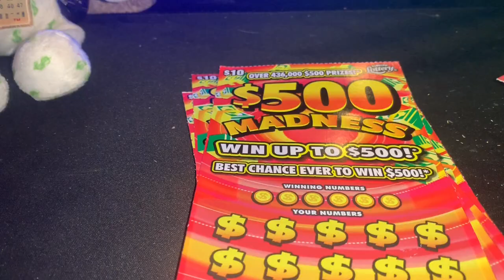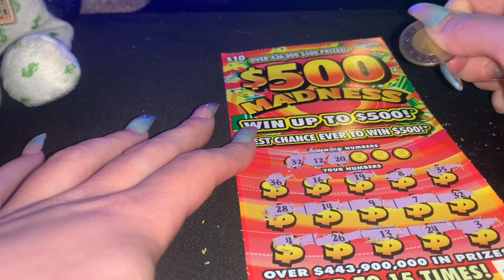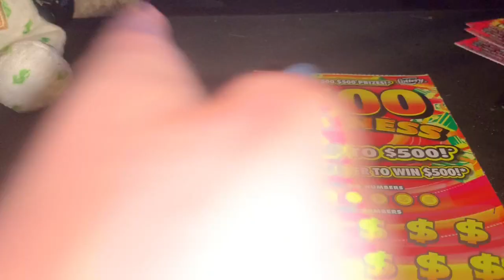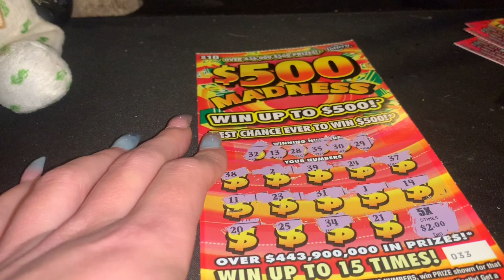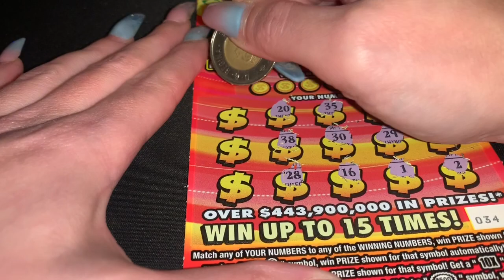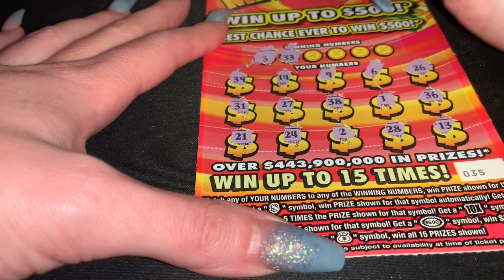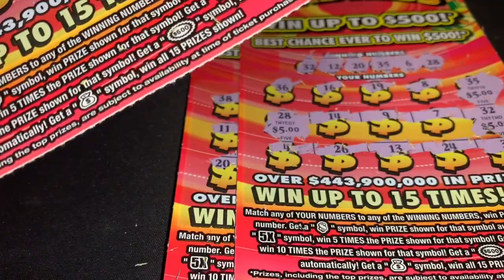$500 MADNESS DID I BUST OR NA